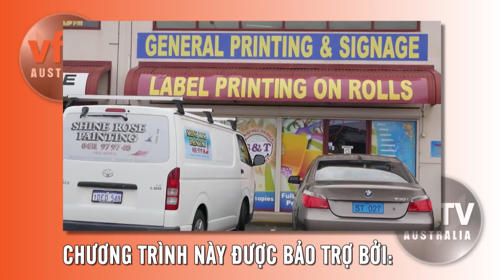TIN ÚC CHÂU 3PM - 05/10/2021 - THANH HUYEN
1. Tình hình đại dịch Covid-19 tại Victoria trong 24 giờ qua.
2. Tình hình đại dịch Covid-19 tại NSW trong 24 giờ qua.
3. Tình hình đại dịch Covid-19 tại Nam Úc trong 24 giờ qua.
4. Tình hình đại dịch Covid-19 tại Lãnh Thổ ACT trong 24 giờ qua.
5. Tình hình đại dịch Covid-19 tại QLD trong 24 giờ qua.

1. Tình hình đại dịch Covid-19 tại Victoria trong 24 giờ qua
2. Melbourne qua mặt Buenos Aires với 1 kỷ lục không ai muốn nhận
3. Tình hình đại dịch Covid-19 tại NSW trong 24 giờ qua
4. Tình hình đại dịch Covid-19 tại lãnh thổ ACT trong 24 giờ qua
5. Tình hình đại dịch Covid-19 tại QLD, Nam Úc và Tây Úc trong 24 giờ qua
6. Tình hình đại dịch Covid-19 tại Việt Nam: số ca nhiễm và tử vong tiếp tục giảm sụt.